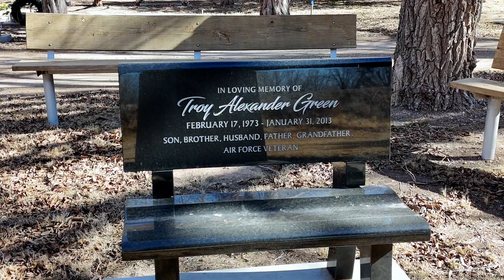Chiseled in Stone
Just a walk through some of the people that made an impact on my life.
Januaru is a hard month. My son Troy passed away on the 31st.
This is just my Jauary journey.